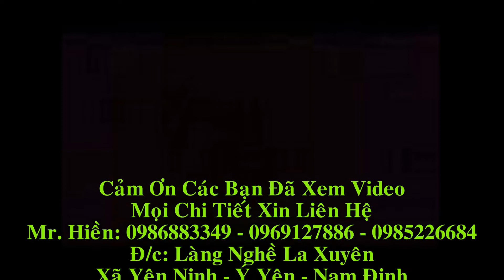Bộ Ghế Minh Đào Gỗ Mun Hoa cột 12 x 10 món, chú Thủy( Vĩnh Phúc)Đồ Gỗ Hiền Lanh